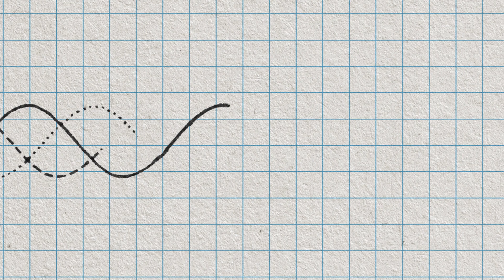ASK A SCIENTIST… what is the process of researching for films?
Justin Springer, a producer for Tron talks to Google Security Princess & VP/GM, Chrome Parisa Tabriz about how he goes about researching and consulting with experts in technology for his films.